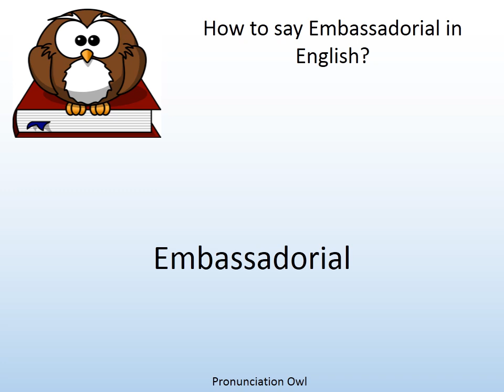How to say Embassadorial in English? - Pronunciation Owl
How to say Embassadorial in English? Learn the pronunciation of Embassadorial!